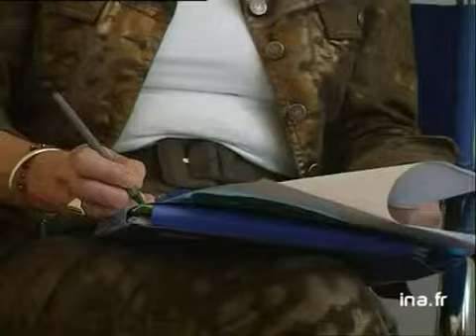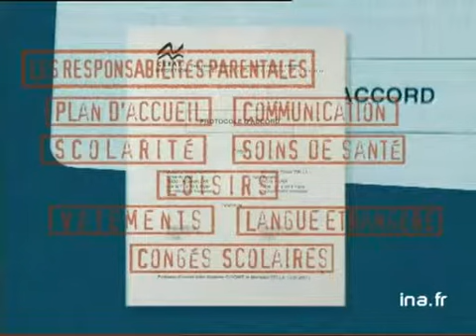[Rôle du médiateur et autorité parentale]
13 juin 2001
Reportage. A l'occasion de la réforme de l'autorité parentale qui sera débattue demain à l'assemblée nationale, présentation du rôle du médiateur à travers l'exemple d'un couple divorcé. Alternance de commentaire sur images factuelles et interviews du couple et du médiateur. C'est une réforme consensuelle qui sera débattue demain à l'assemblée nationale. Il s'agit de reconnaitre aux pères et aux mères des droits et des devoirs égaux vis à vis de l'enfant, quelque soit la situation du couple. Cela parait logique, mais ce n'est pas le cas jusqu'à présent.      Il convient de rappeler qu'il y a 120 mille divorces par an en France et que dans 80 % des cas l'enfant est confié à la mère. Un enfant sur 2 ne voit plus son père.. La réforme de l'autorité parentale prévoit le développement de la garde alternée, mais surtout le principe permanent de la médiation familiale. politique; archive television; archive tv; ina; inna; Institut National de l'Audiovisuel; french tv Images d'archive INA